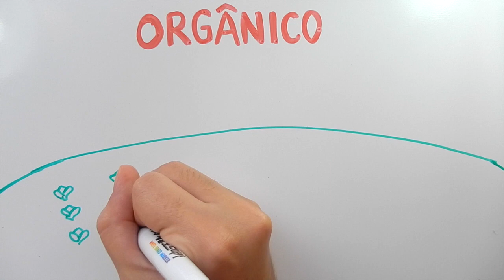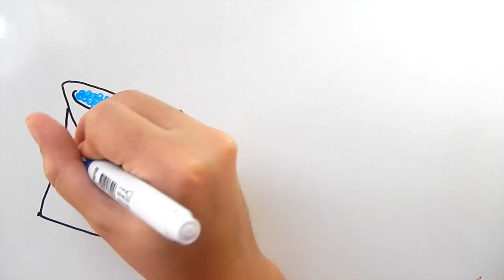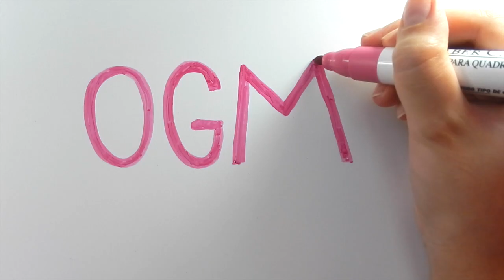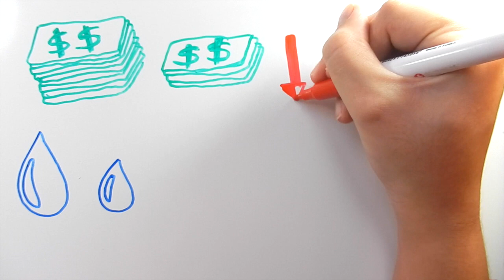Orgânico, convencional ou OGM? | InstanteBiotec 14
Será que a opção orgânica é mesmo melhor que os produtos convencionais? E qual o papel dos organismos geneticamente modificados nessa disputa? Vamos ver características desses três tipos de cultivos de alimentos.

Referências:
Baranski M et al. Higher antioxidant and lower cadmium concentrations and lower incidence of pesticide residues in organically grown crops: a systematic literature review and meta-analyses. Br J Nutr, 112(5):794-811, 2014.

Carrington D & Arnet G. Clear differences between organic and non-organic food, study finds. The Guardian, 2014.

Dangour AD, et al. Nutritional quality of organic foods: a systematic review. Am j CLin Nutr, 90(3):680-5, 2009.

Derbyshire D. Thousands of tons of organic food produced using toxic chemicals. Daily Mail, 2008.

Killebrew K & Wolff H. Environmental Impacts of Agricultural Technologies. Evans School Policy Analysis and Research, 2010.

Pazza R. O fanatismo por trás dos alimentos orgânicos. DNA Cético, 2012.

Rosen CJ & Bierman PM. Using manure and compost as nutrient sources for fruit and vegetable crops. University of Minnesota Extension Service, 2005.

Watson S. Organic food no more nutritious than conventionally grown food. Harvard Health Blog, 2012.